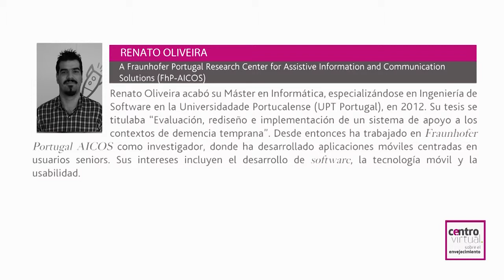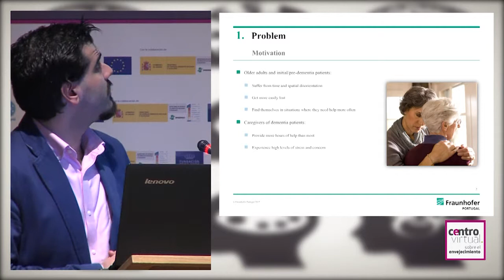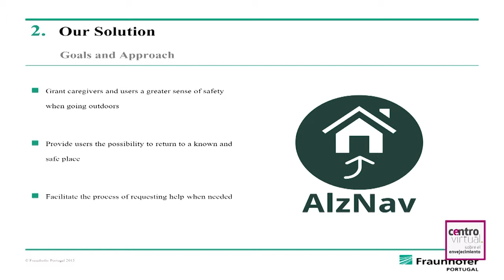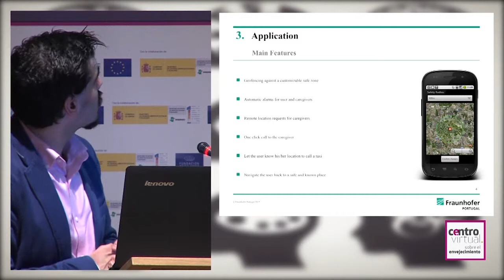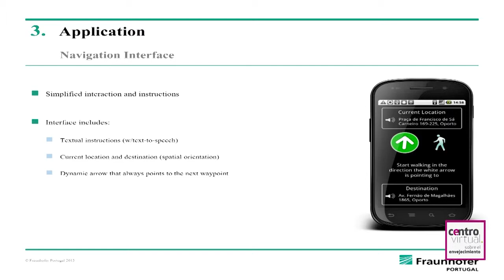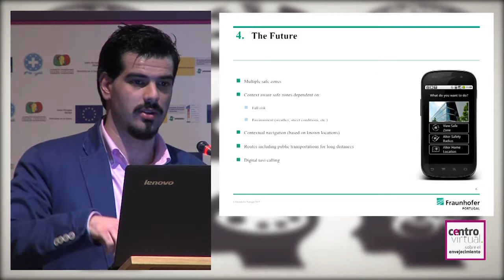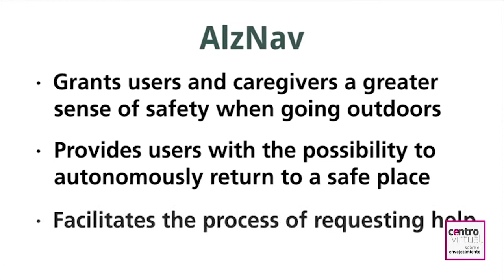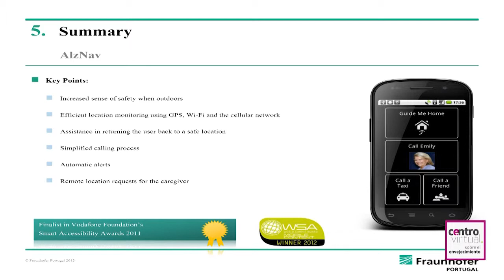Monotorización y navegación en personas mayores y adultos con demencia leve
Sesión II - La tecnología y la investigación sobre envejecimiento
Ponente: Renato Oliveira, Centro de Investigación Fraunhofer (Portugal).

AlzNav es una aplicación de navegación y seguimiento diseñada para las personas mayores y los adultos en las etapas iniciales de demencia. Aumenta su autonomía mediante el refuerzo de su sentido de seguridad cuando está fuera de casa y alivia las preocupaciones de los cuidadores, dándoles la seguridad de que serán alertados si sus familiares se pierden o necesitan ayuda.